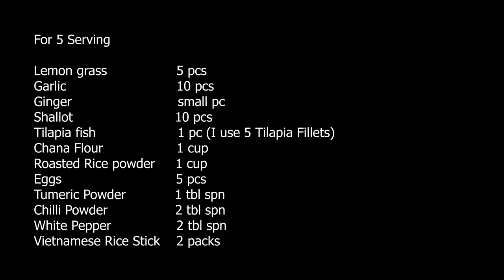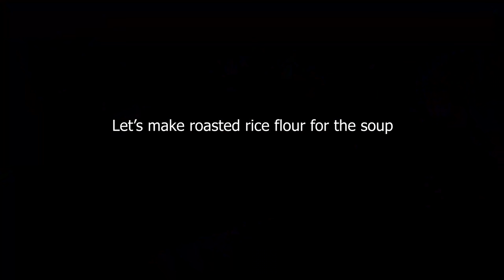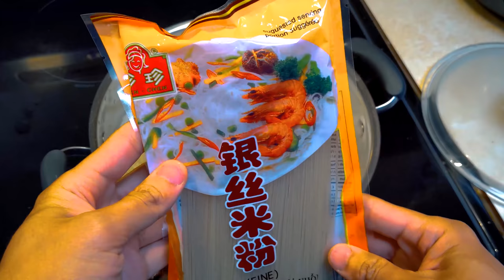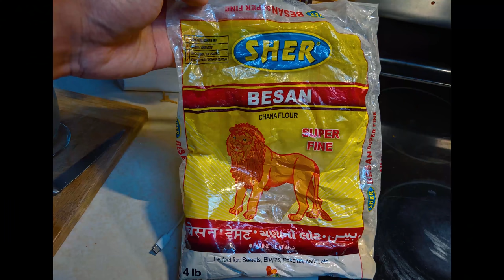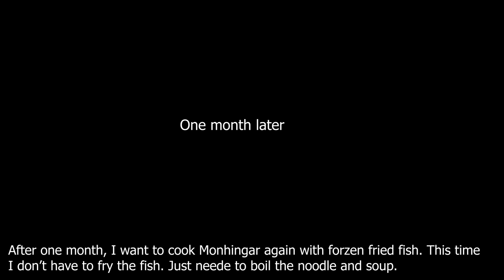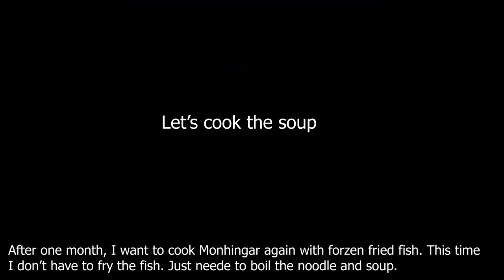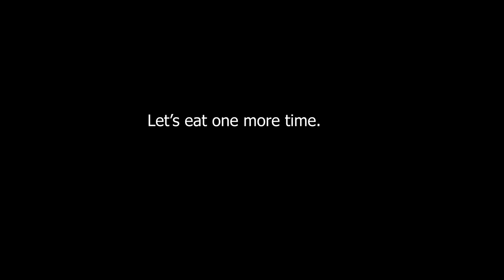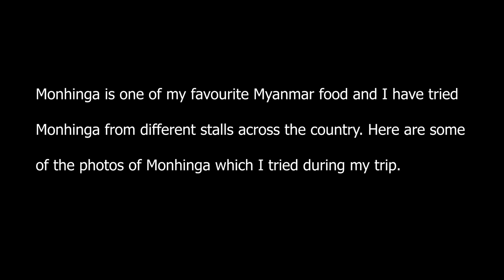How to cook Mohinga | Fish broth rice noodle soup Quick & Easy recipe | မုန်.ဟင်းခါး ချက်နည်း